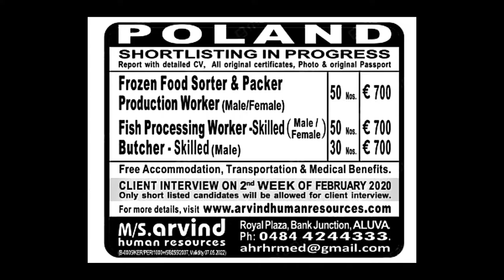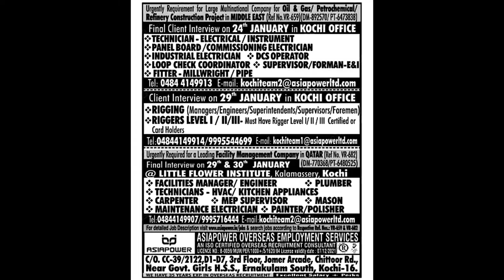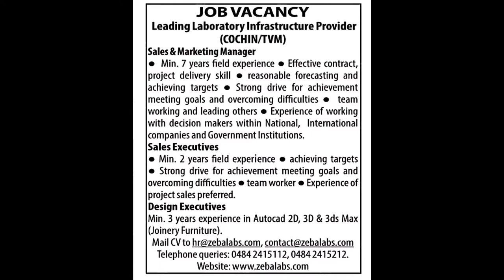Kerala jobs 2020 job vacancies in kerala jobs in dubai gulf middle east jobs in malayalam kochi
Migraine
Artist
Ellis, Anna Yvette
AEI (on behalf of NCS); LatinAutor, BMI - Broadcast Music Inc., Featherstone Music (publishing), and 6 Music Rights Societies